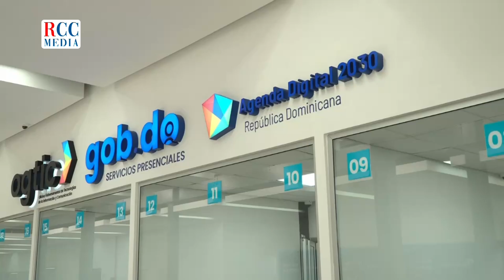Luis Abinader: “Santo Domingo Este es el principal municipio del país”